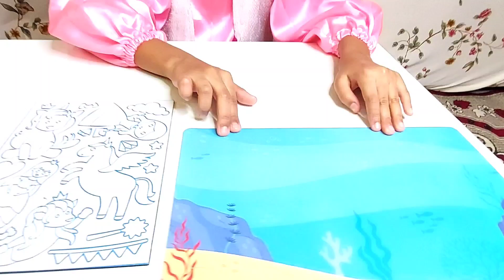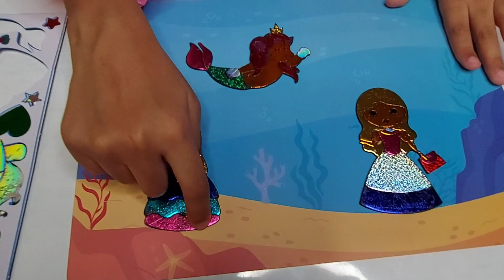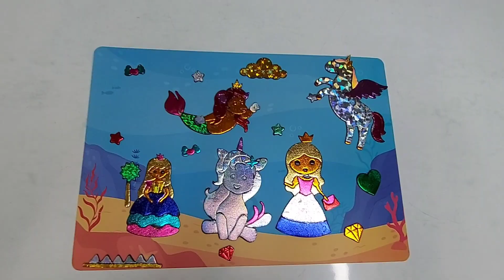🌈💜🦄 Foil Fun Art Part 2 || Art & Craft Activity Set for kids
Foil Fun a Magical Art & Craft Activity Set |Foil Paper Craft Ideas| Foil Fun Skillmatics|